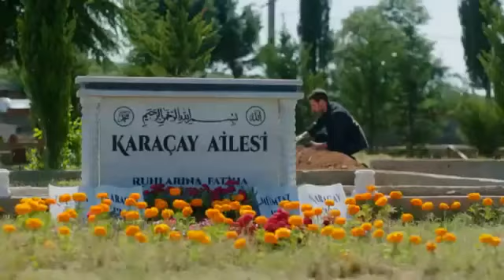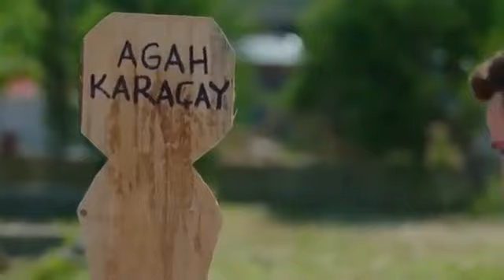مسلسل اسطنبول الظالمة الحلقة 38 القسم 13